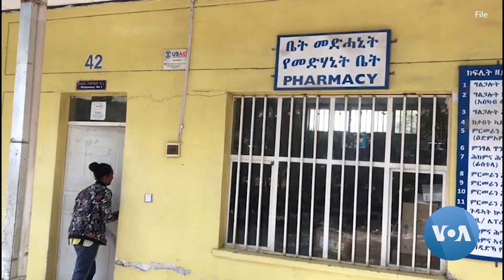ትግራይ ብኸቢድ ሕፅረት መድሃኒታት ትሽገር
ድሕሪ ምውላዕ ኲናት ናብ ክልል ትግራይ ዝኣቱ መድሃኒታት ኣዝዩ ውሑድ ብምዃኑን ካብተን ዝነበራ ወሃብቲ ኣገልግሎት መድሃኒታት ካብ ኣገልግሎት ወፃኢ ብምዃነን ኣብቲ ክልል ዓቢ ሃጓፍ ፈጢሩ ምህላዉ ማሕበር ፋርማሲ ትግራይ ሓቢሩ።